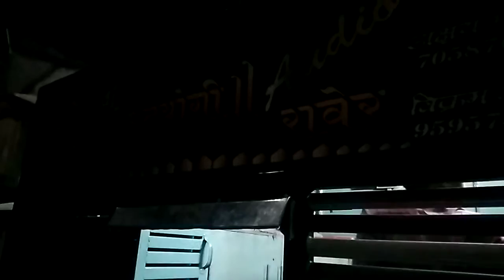गणपती विसर्जन मिरवणूक 2018 संस्कृती गणेश मंडळ वाघोड(2)